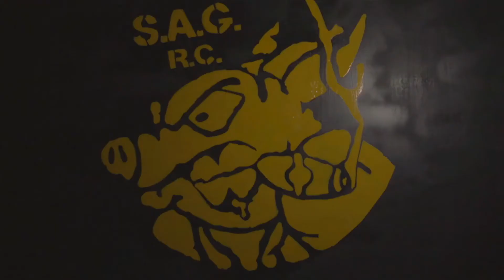Plate Carrier | Flyye Industries – 8Fileds [Confronto/Recensione ITA]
SoftAirGroup – Reggio Calabria

📬 Patch
▶️Se volete inviarci le vostre Patch potete spedirle o imbucarle presso la buca delle lettere della nostra Sede al seguente indirizzo:
Via Pio XI Dir. De Domenico n°128, cap 89132, Reggio Calabria.
Grazie!